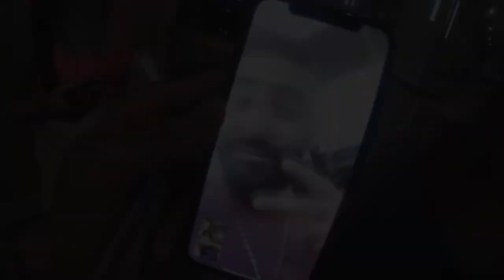CyberPower PC Review! **Follow Up Update**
CyberPower Pc: CyberpowerPC Gamer Supreme Liquid Cool Gaming PC, Intel Core i7-9700K 3.6GHz, NVIDIA GeForce RTX 2070 Super 8GB, 16GB DDR4, 1TB PCI-E NVMe SSD, WiFi Ready & Win 10 Home (SLC8260A2, Black)

Hope you guys enjoy this review!

Hey guys, Kareem here
Hope you all enjoyed another video , to stay up to date with upcoming videos please subscribe to my channel, and turn on bell notifications, i'd deeply appreciate it, tons of content coming up!
I post daily, random content, anything from:

🔹Gaming
🔹Cooking
🔹Reviews
🔹Funny
🔹Cars
🔹Relationship Advice
🔹Vlogs & Much Much More!

I also do help others with video edits and such and charge really cheap, so if you're looking for tips and guidance to begin your youtube path, shoot me a dm in my instagram account, i will help whoever asks...

I know my videos aren't really structured and all, but my plan is to become monetize and then go from there, i plan to buy a brand new pc and create a whole new setup so i can start streaming daily at night after work, and post daily content to satisfy every bodies needs, thank you for your patience once again!

Life is too short to be miserable , and hateful, is anybody is going through a tough time, feel free to follow my social media, if you have any sort of questions or just need general life or relationship advice , don't be shy to ask, some say i can be a therapist and have the mindset for it, i'm here to help whoever and whenever, thank you again and stay beautiful inside and out all of you!